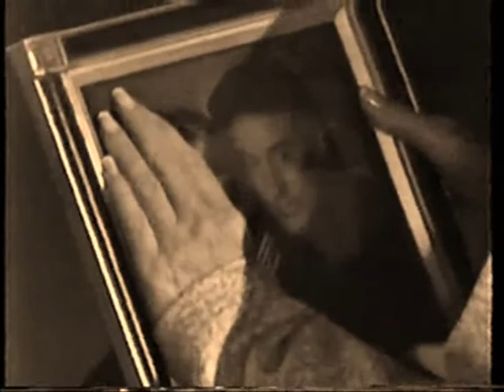Haven't Got Room For The Pain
by Carly Simon